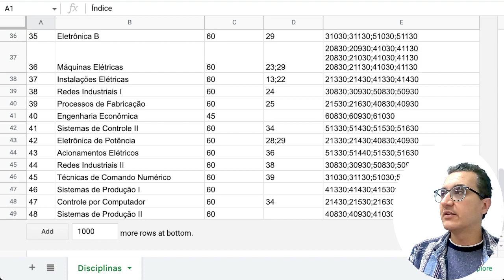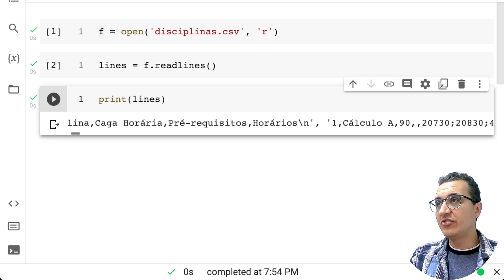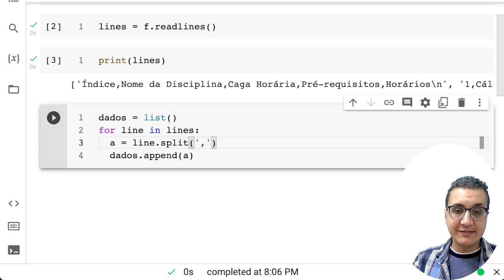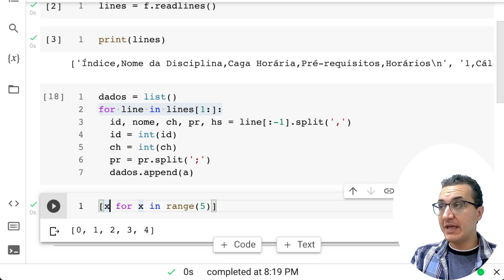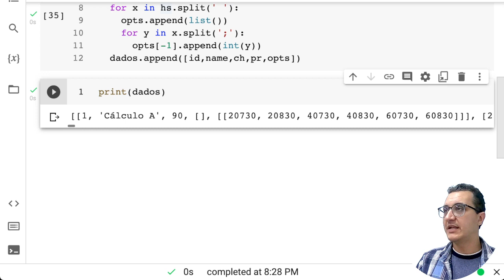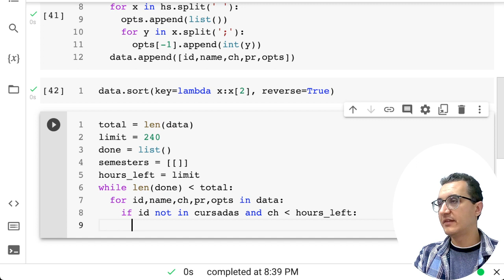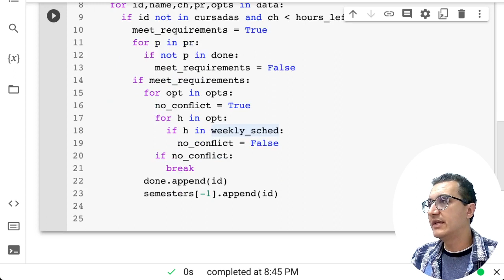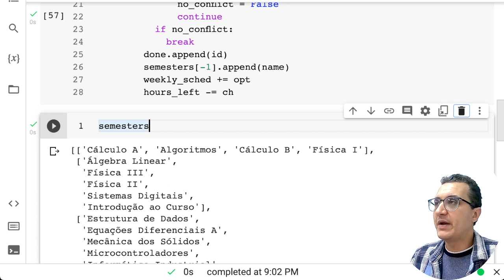Estudo de Caso: Disciplinas e Pre-requisitos em Python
Nesta videoaula usamos Python para tentar resolver um problema bem prático envolvendo identificar disciplinas que podem ser cursadas, em ordem, respeitando seus pre-requisitos.